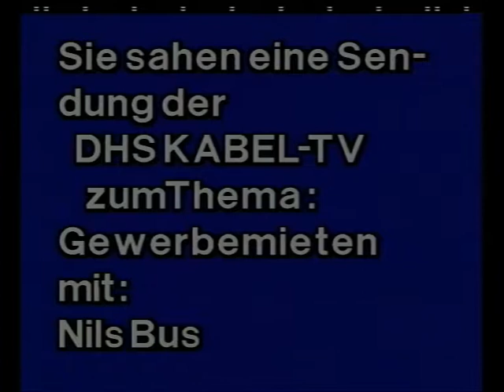Gewerbemieten in Berlin explodieren Bernd Babel - Nils Busch-Petersen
Detlef Schulz im Gespräch mit Bernd Babel (Handwerkskammer Berlin) , Nils Busch-Petersen (Gesamtverb. des Einzelhandels e.V. Berlin) Diese Sendung wurde im September 1991 produziert. Dennoch ist sie auch fast 30 Jahre später, noch absolut  aktuell.
Alle Rechte an Bild und Ton bei Detlef Seger 2019